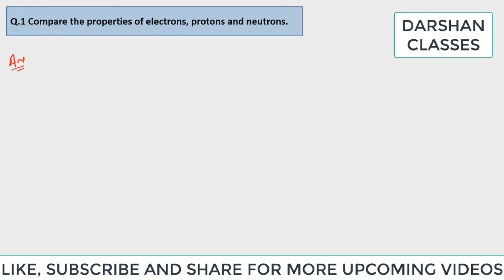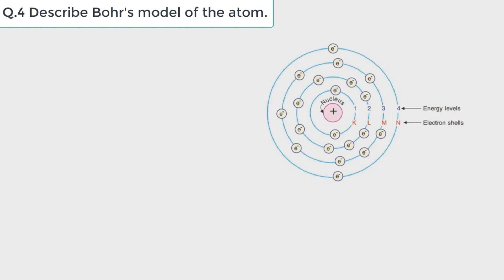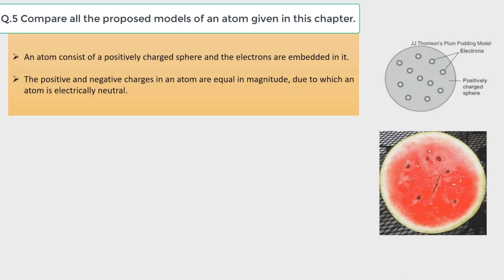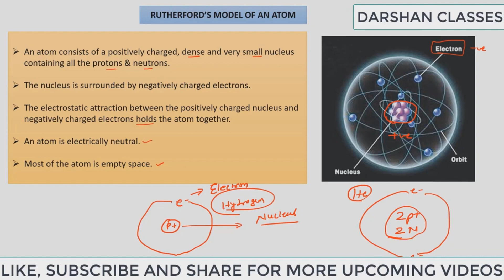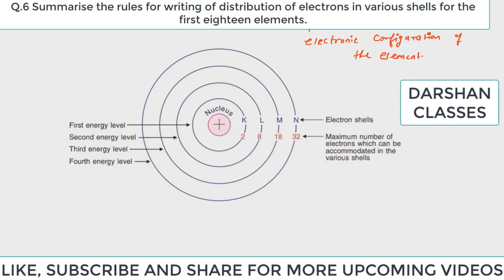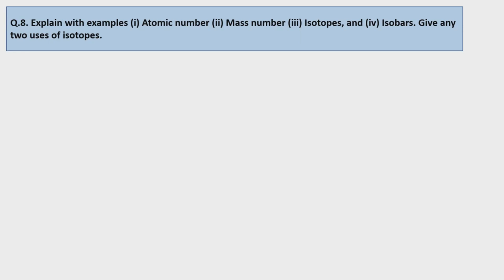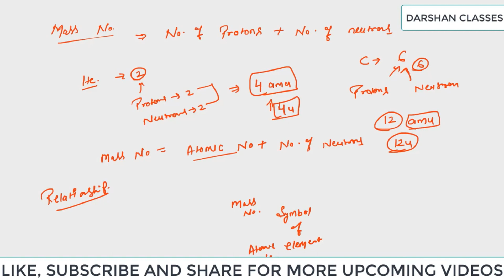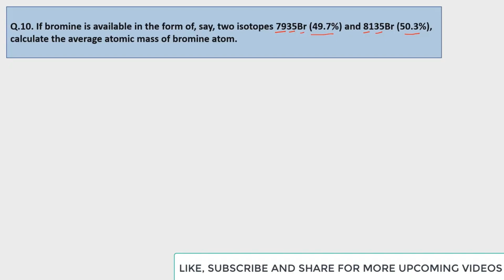structure of atom class 9 exercise answers | structure of atom class 9 question answer exercise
Master the fundamentals of atomic structure with our Class 9 NCERT Exercise Solutions for the Structure of the Atom. Step-by-step guidance to solve every question, ensuring you're well-prepared for your exams. Dive into the world of electrons, protons, and neutrons with confidence. Elevate your science skills with us today! 🧪📚

Structure of atom class 9 ncert exercise answers !

0:00 Q.1
03:08 Q.2
06:42 Q.3
08:43 Q.4
14:33 Q.5
30:42 Q.6
35:48 Q.7
41:24 Q.8
52:25 Q.9
54:47 Q.10
1:00:12 Q.11